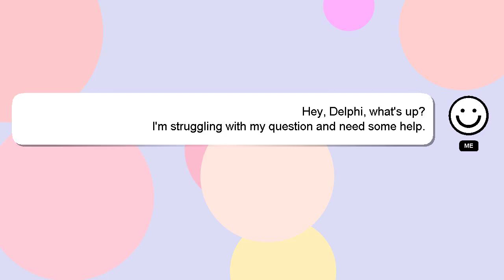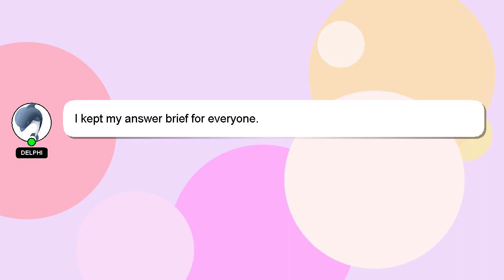How to draw undertaker?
An introduction to myself in a few words, Hello, I am Delphi. I can assist you in discovering answers to your inquiries. - How to draw undertaker?

Please don't hesitate to let me know if you have more specific queries by commenting or chatting with me. I will 'heart' your answer to show my gratitude for your contribution.

*2 What we are experimenting :*